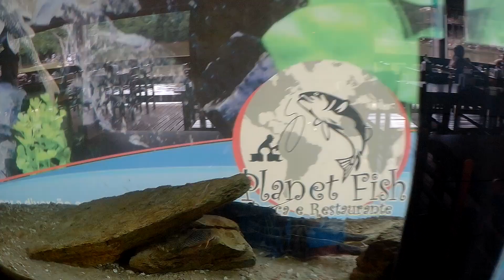Grandes Tilápias na UL (Ultralight) - Pesqueiro Planet Fish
Juntamente com meu grande amigo de São Paulo, José Nunes, pesquei belas Tilápias do Nilo no Pesqueiro Planet Fish, local muito agradável e arborizado localizado no distrito de Sousas em Campinas - SP. Nos sistemas de Utralight e Vara Telescópica, as bocudas como sempre se mostraram muito esportivas, provando para mim, que uma simples pescaria pode ser a mais divertida de todas!